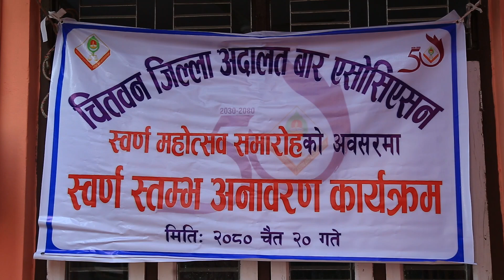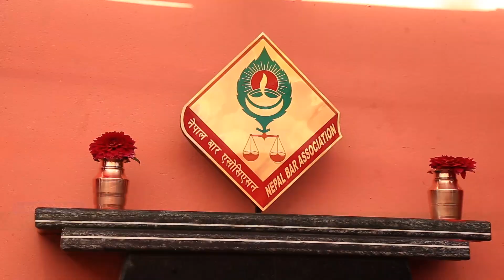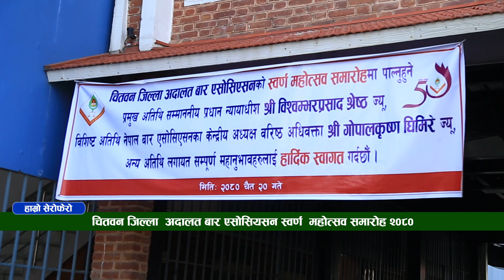Chitwan District Court Bar Association Golden Festival 2080 Part 1